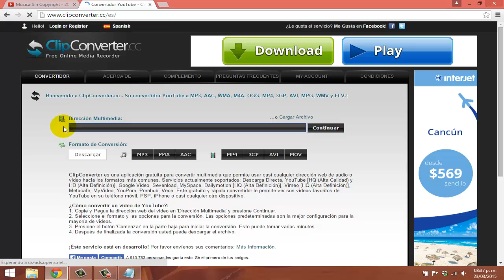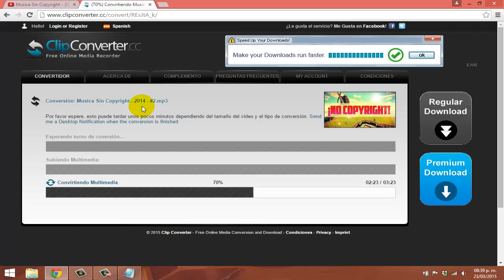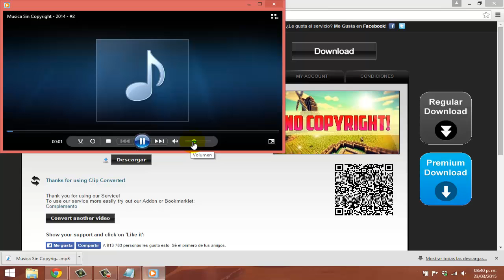DESCARGAR AUDIO O MÚSICA DE VÍDEOS DE YOUTUBE SIN PROGRAMAS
Descarga música de vídeos de youtube sin programas gratis

enlace de la pagina para descargar en audio o vídeo completo de youtube